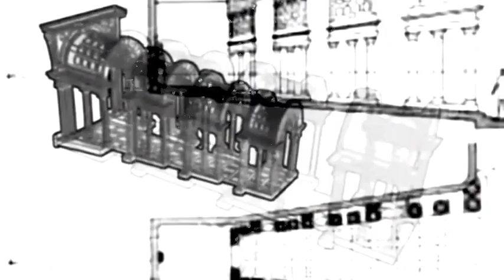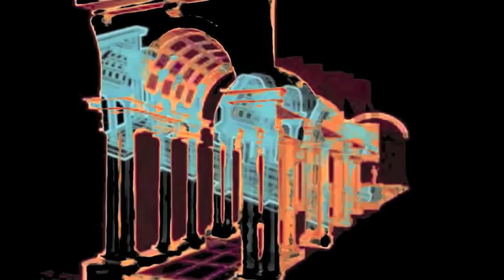Wooden Indian Burial Ground - Bryant St. Death Cult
Audio- Wooden Indian Burial Ground
Video- Frances Fagan
- with special thanks to Fritz Lang and Francesco Borromini.